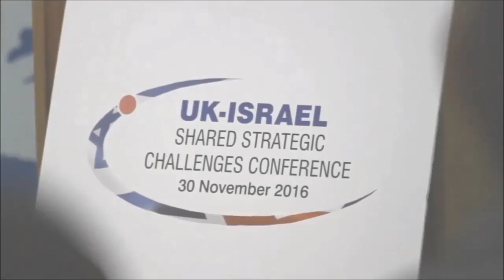UK-Israel Shared Strategic Challenges Conference | radicalisation panel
BICOM Senior Research Fellow Professor Alan Johnson chairs Usama Hasan, Professor Shlomo Avineri and Suha Halifa at the radicalisation panel at our joint policy conference with The Jewish News.